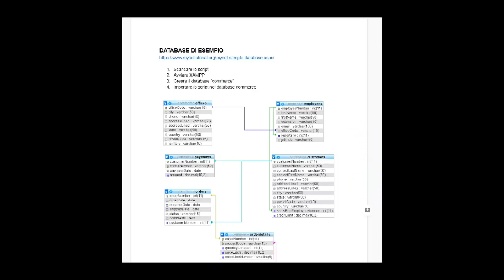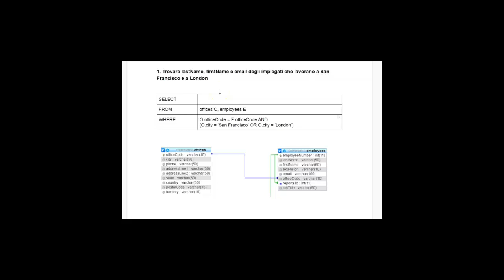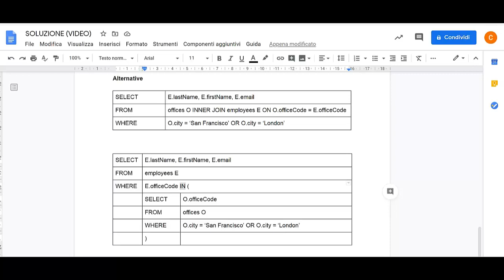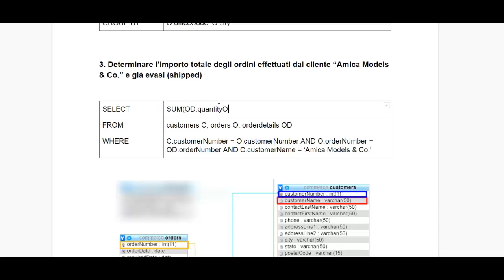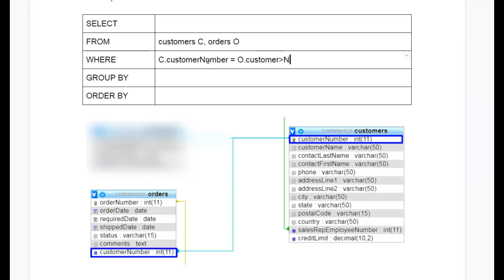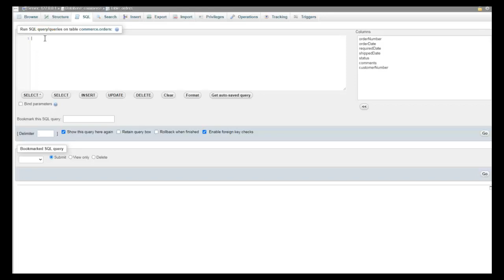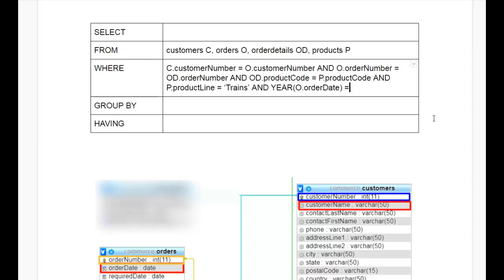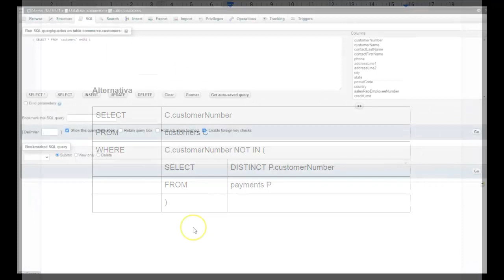Esercitazione SQL commerceDB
Dieci query svolte.
Il documento allegato è condiviso in sola visualizzazione. Per modificarlo occorre farne una copia nel proprio Google Drive.